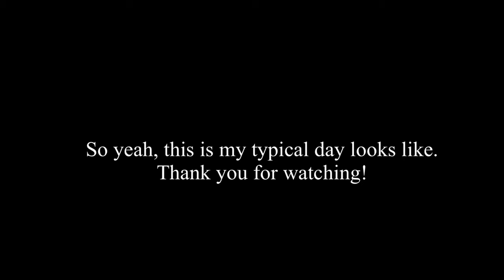A DAY IN MY LIFE AS INTERNATIONAL STUDENT IN AUSTRALIA | Going to my work 🇦🇺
Hi, this is rovelyn and this is my typical day looks like here in Australia. Hope you enjoy this video. See you~